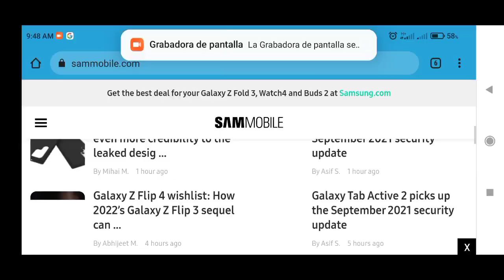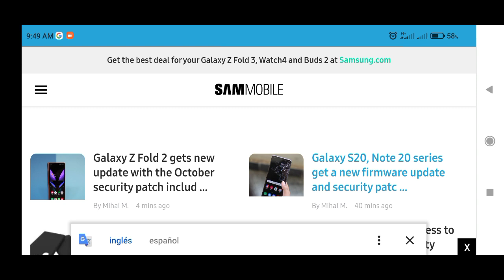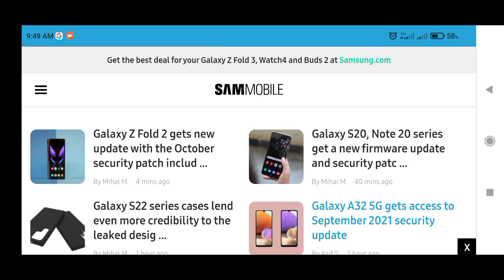Regresaron las Actualizaciones amigos Dispositivos que están Actualizando